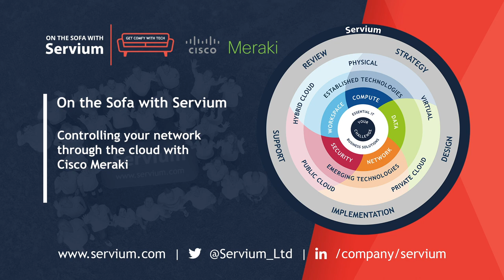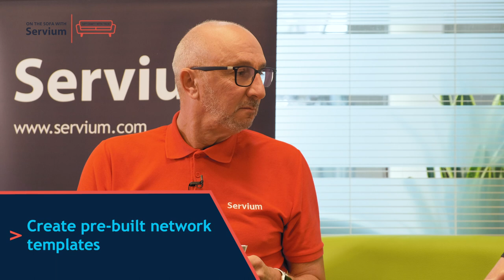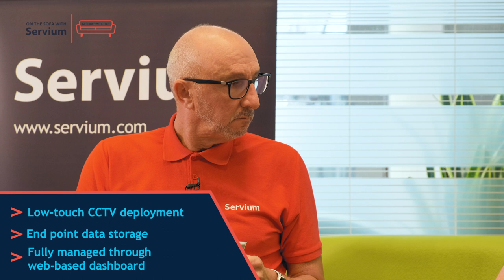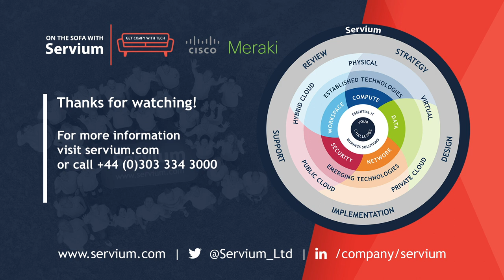On the Sofa with Servium: Controlling your network through the cloud with Cisco Meraki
In the latest episode of our On the Sofa with Servium series, Cisco Meraki Technical Lead Alex Pozzi sits down with Servium Services Director Steve Dawes to discuss cloud-based network management.

As well as outlining the benefits of Meraki's intuitive web-based admin portal, Alex and Steve explore the ease of deployment available with this cloud-based solution, and how it's making a major impact in areas such as CCTV.

You can learn more about Meraki's innovative CCTV solution by downloading our insightful eBook - 7 ways Cisco Meraki drives more value from your CCTV.

Watch until the end to see how Alex compares to our previous guests as he takes part in our TechTruths quick fire question challenge.

About On the Sofa with Servium:
In this series, we’ll be telling you all you need to know about the trends and solutions shaping the IT and Tech industry. We’ll be sitting down with experts from our industry-leading partners to provide the inside scoop on the technology from those right at the heart of the action.